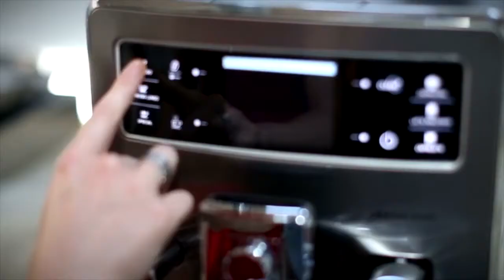XELSIS machine à expresso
XELSIS machine à expresso maintenant à la vente chez exellent.be